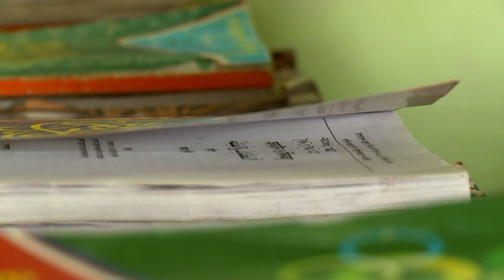What you would do for an Orphan when they cry ?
This video created on Orphan program of Human Relief Foundation HRF @HumanReliefTV by @ONEMEDIA
script and directed by Saleh Ahmad